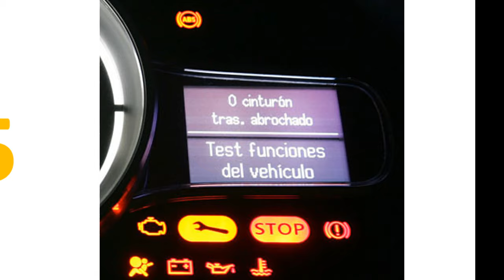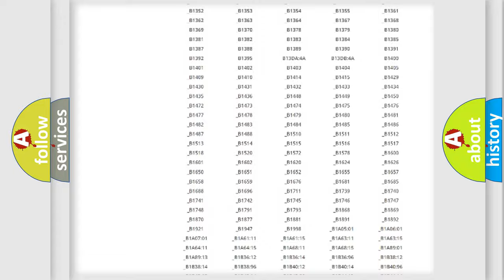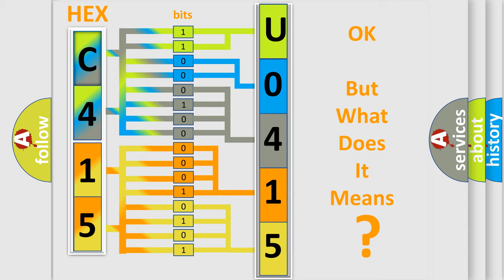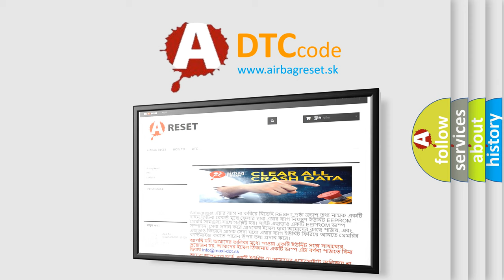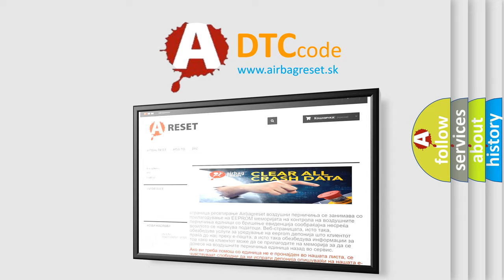DTC Nissan U0415 Short Explanation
Contents:
0:21 Basic DTC analysis according to OBD2 protocol standard.
1:48 Insight into programming
2:58 A diagnostically understandable description of the Diagnostic Trouble Code
3:05 Basic error definition

Make:
Nissan
Code:
U0415
Definition:
ABS Wheel Speed Sensor Signal Abnormal
Description:
When wheel sensor input signal is malfunctioning.
Cause:
 Harness and or or connectors: - check sensor harness for open or short conditions - check connectors for looseness or damaged pins Wheel sensor Tire inflation Wheel bearings Wheel sensor or rotor ABS actuator and electric unit (control unit)